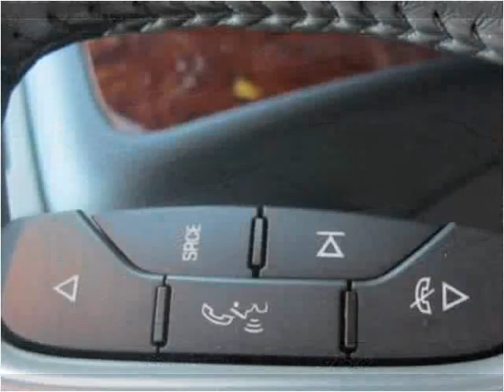2013 Chevrolet Suburban Used Cars Long Island City NY